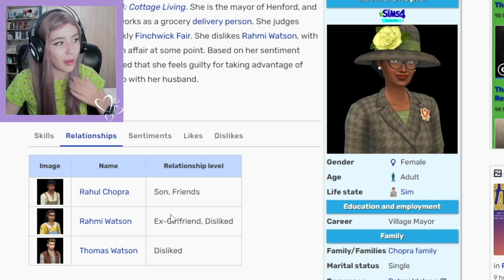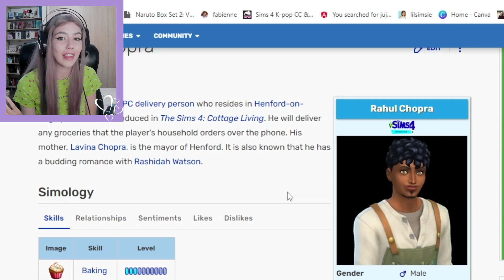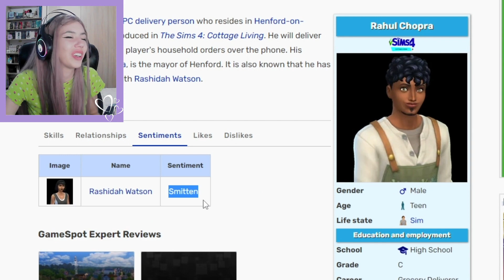Chopra Family Makeover💅(+CC LINKS) Townie CAS✨ #52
💜Origin ID: PurpleheadAna
💜On the Gallery: Chopra Makeover

I am PurpleHead Ana and I'm going to be giving the Chopra family from Henford a Makeover💅 in the Sims 4. Thank you so much for joining me!

Also let me know if there are any challenges in particular that you would like me to try. ✨

This video is PG and family friendly, but the Sims4 is rated T for Teens and it is intended for audiences of the age 13 and above.

Much love, honeybuns! 💞
- Ana